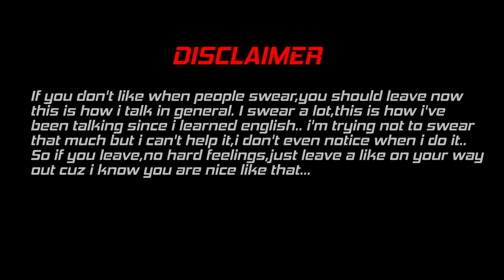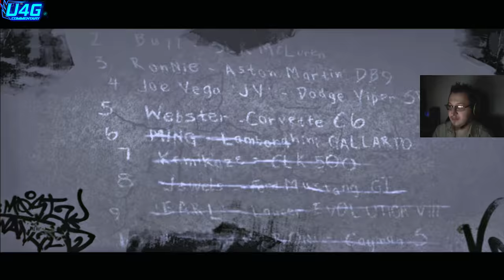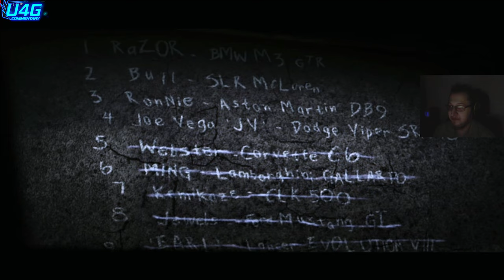NFS Most Wanted 2005 Gameplay Part 1 Whoops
If you enjoy what i do please consider helping my channel grow
By

Need for Speed: Most Wanted is a multiplatform racing video game developed by EA Canada and published by Electronic Arts. It is the ninth game in the Need for Speed series.

Need for Speed: Most Wanted reintroduces police pursuits in the series in combination with the open world and vehicle customisation gameplay from the previous Underground titles.

Initial releases of Need for Speed: Most Wanted were available for PC, PlayStation 2, Nintendo GameCube, Xbox and mobile phones. An Xbox 360 release was later launched to coincide with the console's release in 2005.

Need for Speed: Most Wanted was also released for PlayStation Portable, Game Boy Advance and Nintendo DS entitled Need for Speed: Most Wanted: 5-1-0.

A reimagining of the title was released in 2012 by Criterion Games.